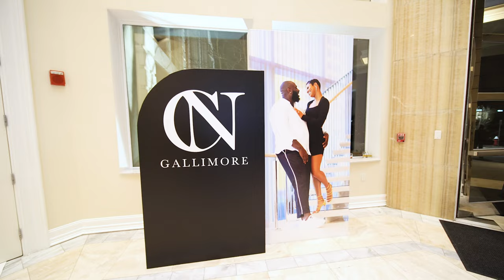Neville & Chelsie - A cinematic wedding video filmed at The Bellevue Conference & Event Center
A cinematic wedding video filmed at The Bellevue Conference & Event Center in Chantilly, VA. Capital Films DC presents, Neville & Chelsie.